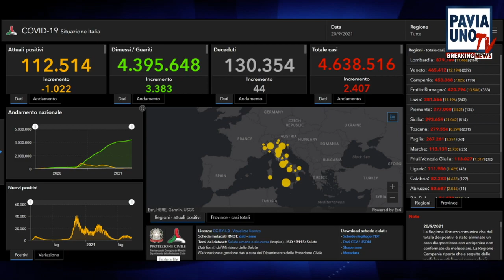BREAKING NEWS - 20 SETTEMBRE 2021